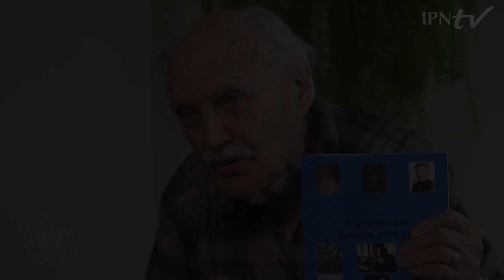Jan Podhorski – „OSIEMNASTOLETNI OCHOTNIK”: Wrzesień ’39 [5/8]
🔈  Gdy w 1939 r. wybuchła II wojna światowa, Jan Podhorski zgłosił się jako ochotnik do batalionu Obrony Narodowej „Opalenica”. Wspominał jak 12 września 1939 r. w boju pod Sompolnem walczył na bagnety. Trafił do niewoli. Został przewieziony do więzienia w Cytadeli Poznańskiej, gdzie przebywał przez kilka miesięcy.

📍 Świadek Historii to Generał brygady rezerwy WP, harcerz, ochotnik w wojnie obronnej 1939 r., żołnierz Organizacji Wojskowej Związek Jaszczurczy i NSZ, powstaniec warszawski, leśnik.

ℹ W związku z 83. rocznicą wybuchu II wojny światowej, Biuro Edukacji Narodowej publikuje fragmenty notacji ze Świadkami Historii, którzy brali udział w kampanii wrześniowej 1939 roku. Niezwykłe wspomnienia: Zdzisława Baszaka, Jerzego Pertkiewicza, Leszka Zabłockiego, Jana Podhorskiego, Józefa Walaszczyka oraz Władysława Gawdyna, będą publikowane od 1 do 8 września 2022 r., o godz. 16.00 na kanale IPNtv na YouTube.

Film powstał na podstawie fragmentów wspomnień gromadzonych w ramach archiwum historii mówionej IPN

▶ Dzięki naszemu serwisowi spojrzysz na przeszłość oczami ludzi, którzy osobiście przeżyli wydarzenia opisywane dziś na kartach książek. Poznaj i poczuj klimat tamtych dni❗